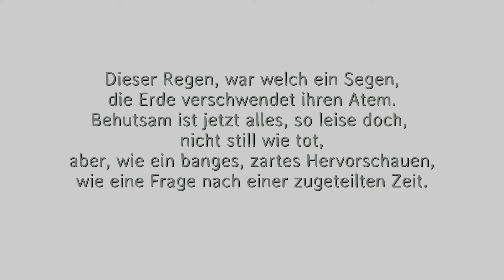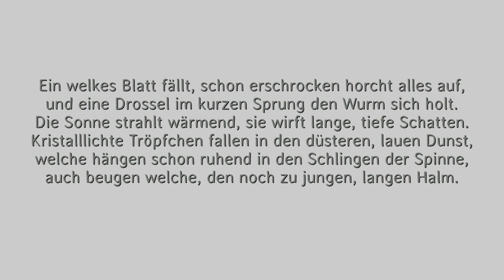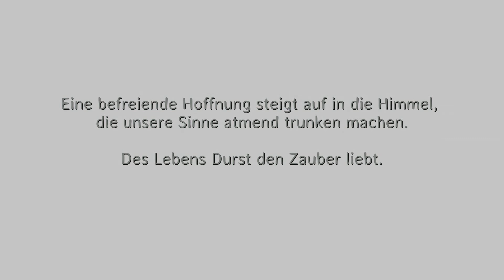"Spätsommer", Olaf Pietsch 8 /2020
Dieser Regen, war welch ein Segen,
die Erde verschwendet ihren Atem.
Behutsam ist jetzt alles, so leise doch,
nicht still wie tot,
aber, wie ein banges, zartes Hervorschauen,
wie eine Frage nach einer zugeteilten Zeit.

Ein welkes Blatt fällt, schon erschrocken horcht alles auf,
und eine Drossel im kurzen Sprung den Wurm sich holt.
Die Sonne strahlt wärmend, sie wirft lange, tiefe Schatten.
Kristalllichte Tröpfchen fallen in den düsteren, lauen Dunst,
welche hängen schon ruhend in den Schlingen der Spinne,
auch beugen welche, den noch zu jungen, langen Halm.

Eine befreiende Hoffnung steigt auf in die Himmel,
die unsere Sinne atmend trunken machen.

Des Lebens Durst den Zauber